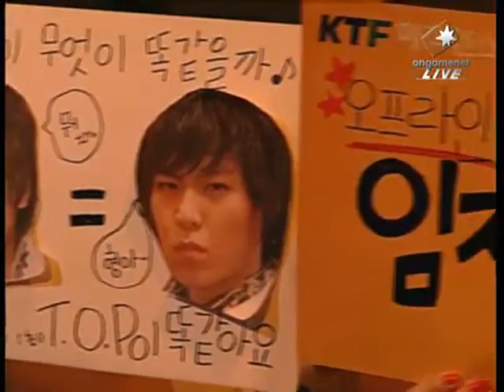[2008.06.25] 신한은행 프로리그 2008 11주차 5경기 KTF vs eSTRO 3세트 (한니발) 박정석-임재덕(P-Z) vs 서기수-신대근(P-Z)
신한은행 프로리그 2008 11주차 5경기 KTF vs eSTRO 3세트 (한니발) 박정석-임재덕(P-Z) vs 서기수-신대근(P-Z)